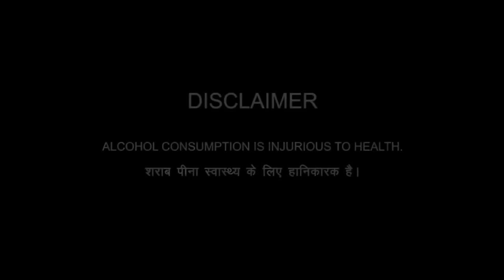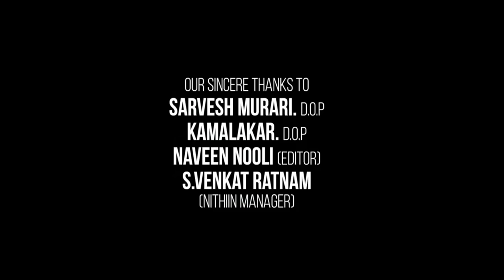Bigil Full HD Movie in Hindi Dubbed | Vijay | Nayanthara | Jacky Shroff | Atlee | OTT Review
This is not a movie video. In This Video we discussing on Bigil Movie Trailer Review, interesting facts and Story Explanation.